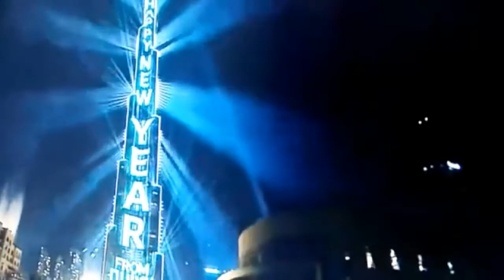Dubai New Year's Fireworks 2018 HD 1080p - Happy New Year from UAE